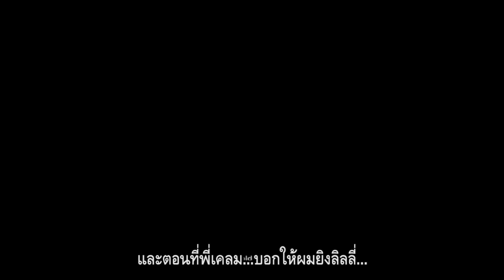คบหนุ่มสร้างบ้านหรือปัญหา - TWD Final Season (ตอนที่ 16)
สรุปแล้วเอเจจะเป็นคนอย่างไรกันแน่หลังจากนี้??
ขอบคุณทุกคนที่คอยติดตาม คอยรับชมตลอดเรื่อยมาน้าา
ช่องพี่ MaMongey (พี่เอ็ม) ใต้ลิ้งค์นี้เลยนะจ๊ะ